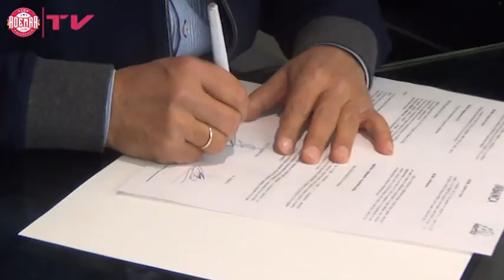El Abanca Ademar firma tres años más con Abanca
El presidente ademarista, Cayetano Franco, y el director territorial de Abanca para León y Asturias, Marcos Lamas, estamparon su sello en los documentos que ratifican la unión entre entidad deportiva y bancaria.